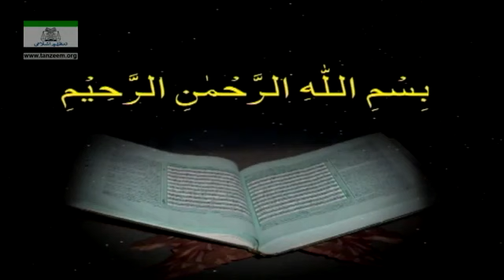059 Surah Anbiya Ayat 11 103 Tafseer By Dr Israr Ahmed Bayan ul Quran By Dr Israr Ahmad